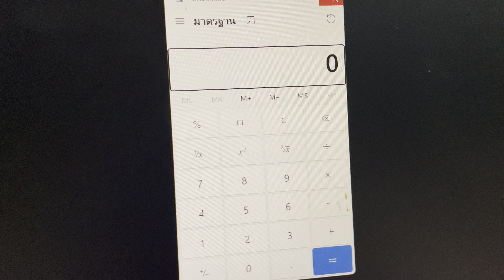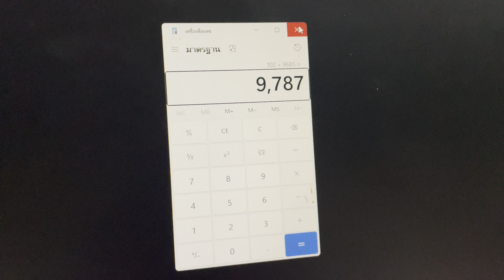เปิดเครื่องคิดเลข ผ่านคีย์บอร์ด Asus ระบบ windows